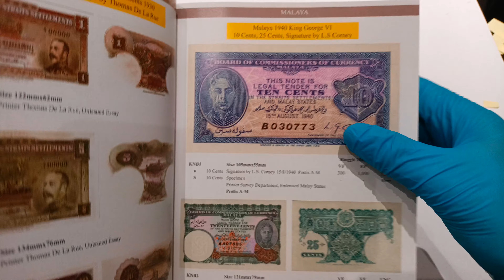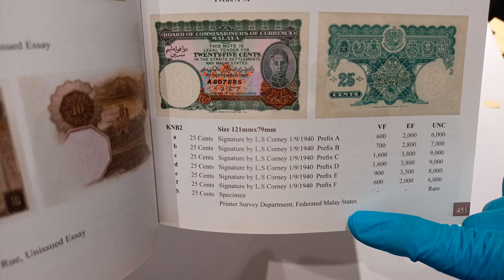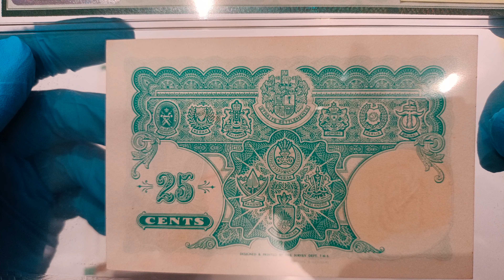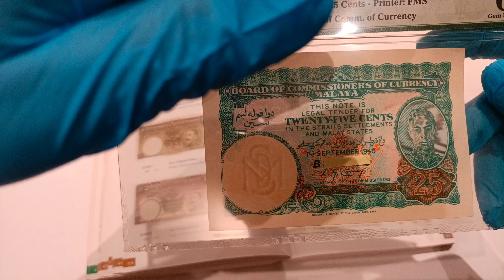1940 Straits Malaya 25 cents banknote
Technical Specification:
Size: 121mm x 79mm
Year issue: 1940
Prefix: Only A to F exist
Known Issued date: 1/9/1940
Printer: Printer Survey Department, Federated Malay States